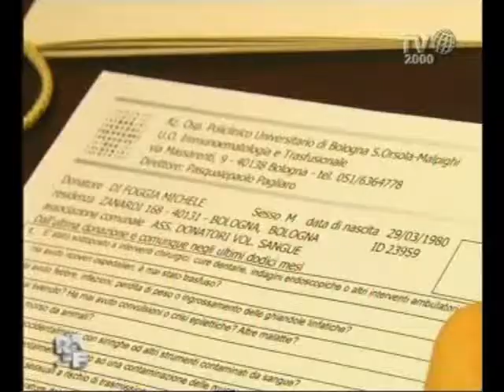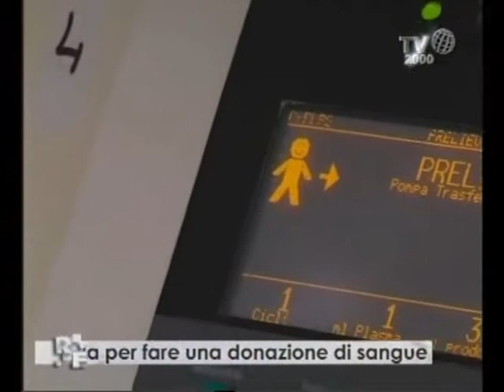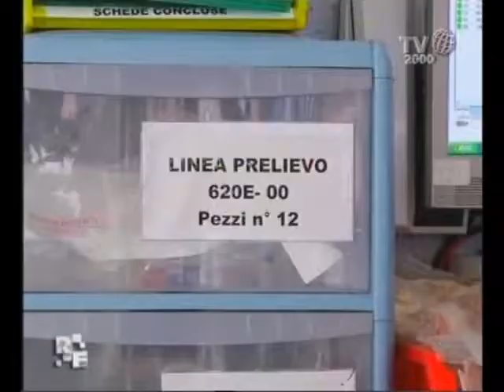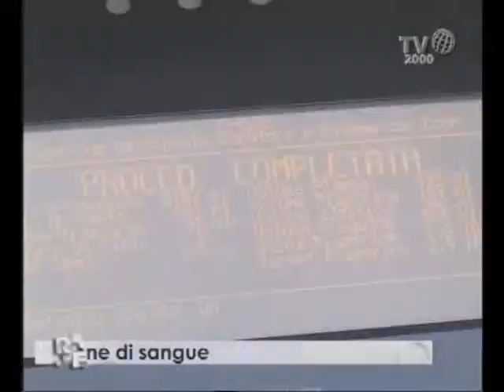Romanzo Familiare - Famiglia Di Foggia - DONAZIONE DEL SANGUE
Michele e Micol sono da anni membri dell'associazione Fidas ADVS - Federazione Italiana Associazioni Donatori di Sangue - importante punto di riferimento organizzativo nel campo della donazione a livello nazionale. Michele è stato chiamato all'Ospedale S. Orsola di Bologna per una donazione.